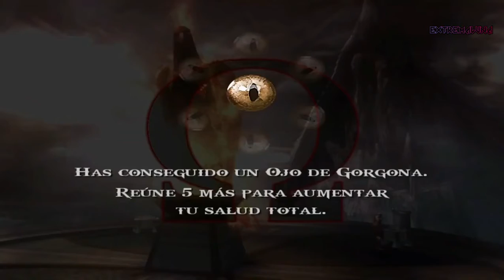GOD OF WAR II | 9/10 | GAMEPLAY ESPAÑOL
God of War II es un videojuego de acción y aventuras desarrollado por Santa Monica Studio y publicado por Sony Computer Entertainment (SCE). ... El personaje del jugador es el protagonista Kratos, el nuevo Dios de la Guerra que mató al primero, Ares.